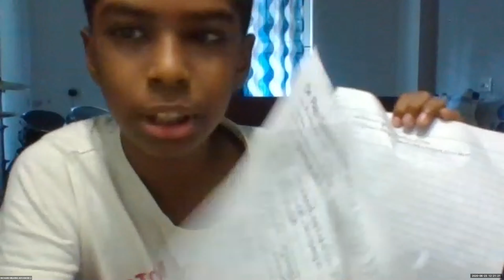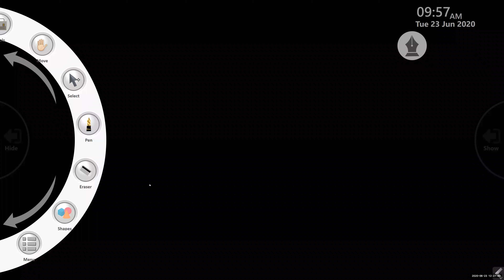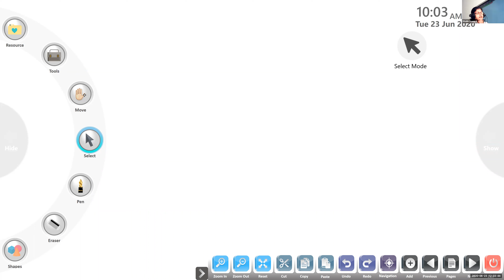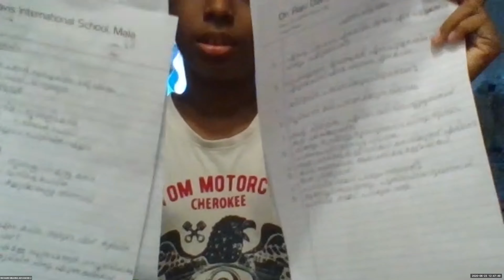Dr.Raju Davis International School | CLASS 5 MALAYALAM | 23-06-2020